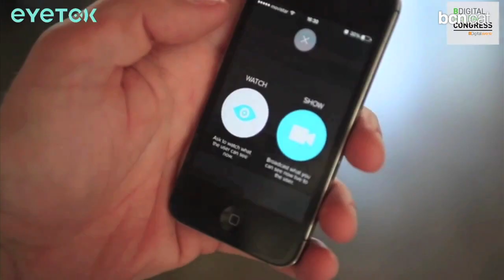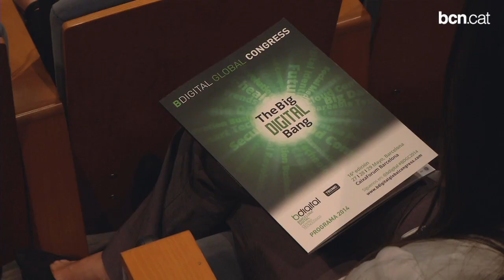La innovació digital d'Eyetok i eQuàliment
Les novetats i tendències en el sector de les TIC es debaten al BDigital Global Congress de Barcelona. S'han premiat les tres més innovadores: Eyetok, eQuàliment i Telèmac. Més informació